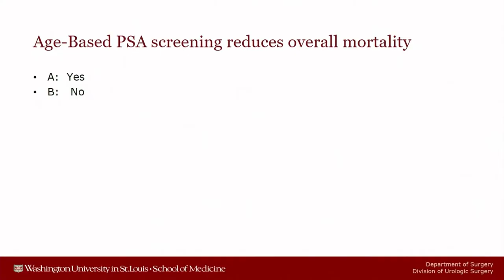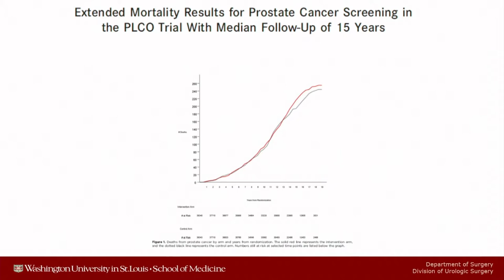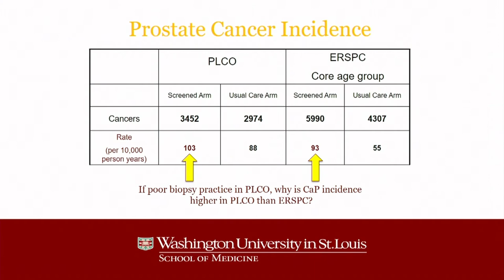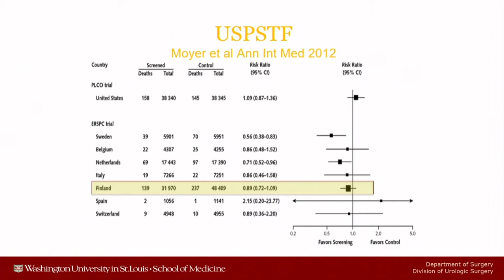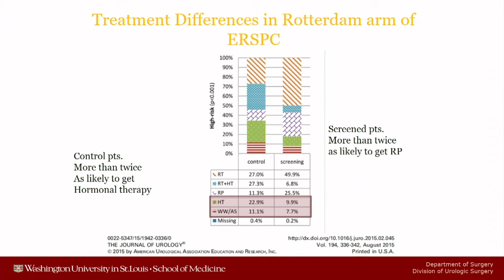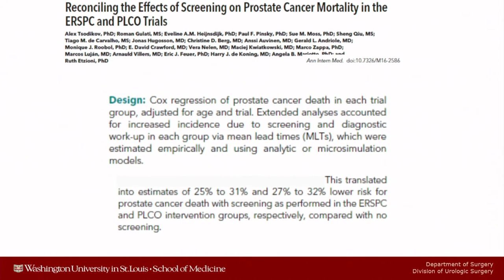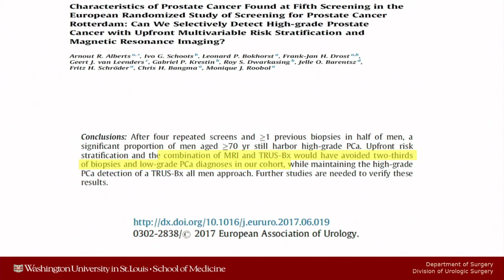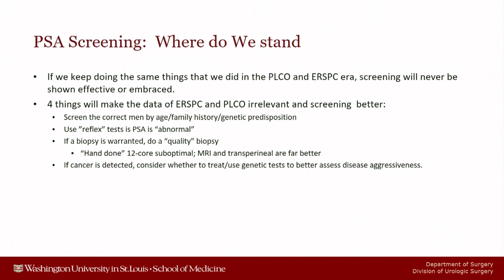Updates on the European Randomized Study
Dr. Gerald L. Andriole, MD, reviews the designs, materials, and outcomes of the Prostate, Lung, Colorectal and Ovarian Cancer Screening Trial (PLCO) and The European Randomized Study of Screening for Prostate Cancer (ERSPC). He distinguishes between legitimate concerns and inappropriate criticisms of the trials. Also, he explains what this means for the practice of PSA testing.